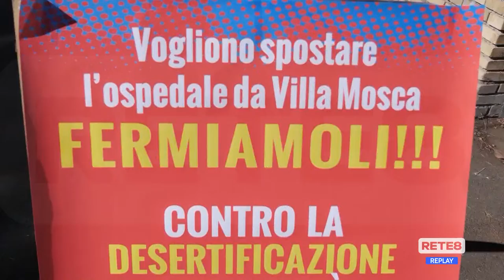Teramo - Domani il sit-in sull’ospedale